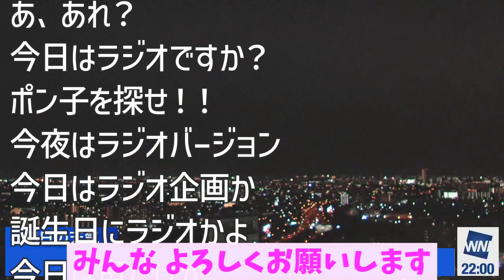【ポン子】【ポン子生誕祭】放送事故！誕生祭に姿を現さないウェザーロイド【ウェザーニュース切り抜き】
2023年1月19日(木)のウェザーニュースLiveからの切り抜きです。
誕生祭なのに危うくラジオ回になるところでした..。これからも頑張れポン子！

※動画内のチャット表示のタイミングは実際のチャット投稿タイミングと多少のズレがあります。
※チャットは厳選したもののみ表示しています。
※絵文字は表示されません。
当チャンネルはウェザーニュースLive切り抜きチャンネルです。
投稿動画はウェザーニュースLiVEの切り抜き動画ガイドラインに沿って制作いたします。